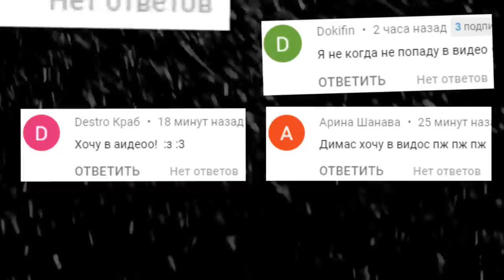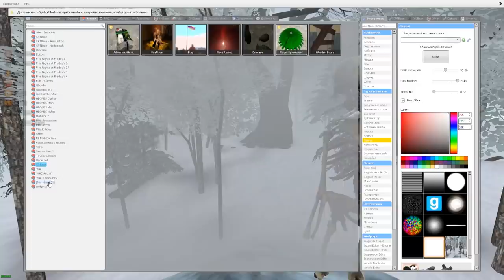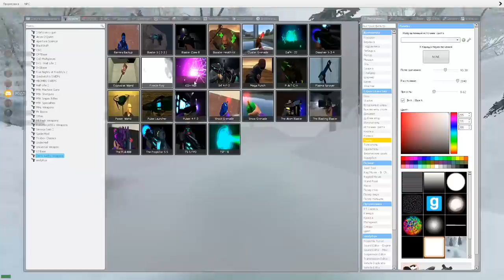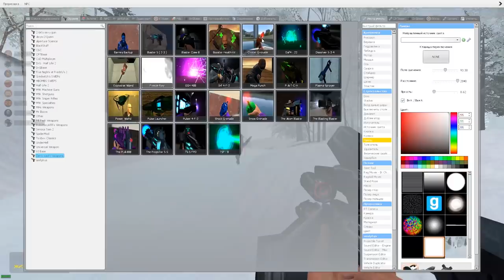СИРЕНОГОЛОВЫЙ ГОНЯЕТСЯ ЗА НАМИ В ЛЕСУ SCP ГАРРИС МОД ► Garry's Mod